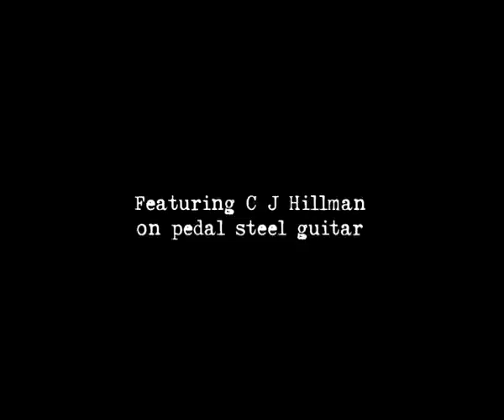Lonesome and Penniless Cowboys - 'Lost Highway' live at the King's Arms (10.03.13)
The Leon Payne penned Hank Williams classic as performed by the Lonesome and Penniless Cowboys during their 'Month of Sundays' residency at the King's Arms, Salford in March 2013. Guesting on pedal steel guitar is C J Hillman.